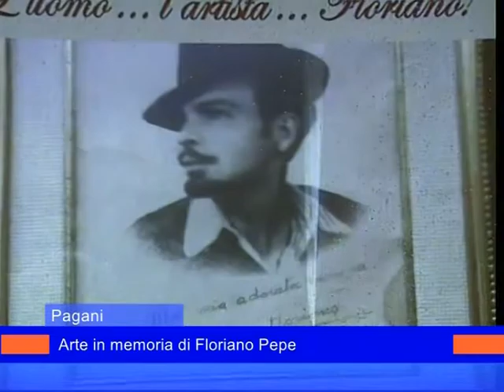mostra floriano pepe 4 dicembre